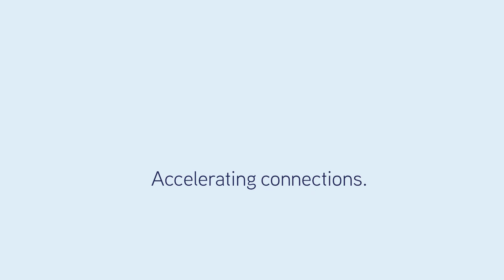RANGATIRA FOREST ESTATE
Three quality forests located in the Manawatu-Whanganui Region with near mature crop, and access to multiple domestic and export markets!